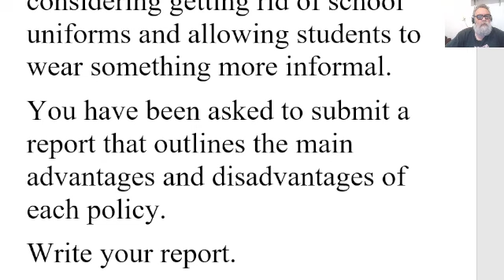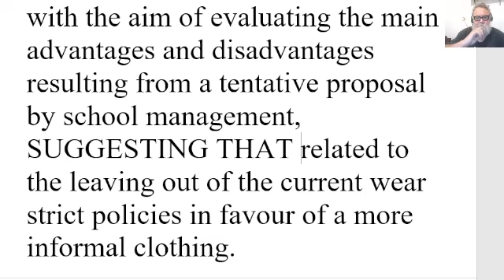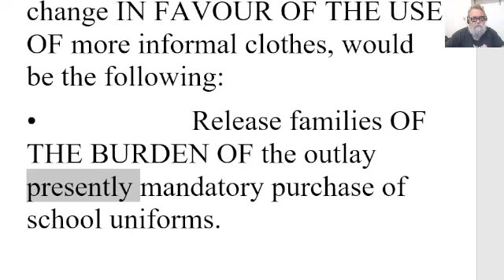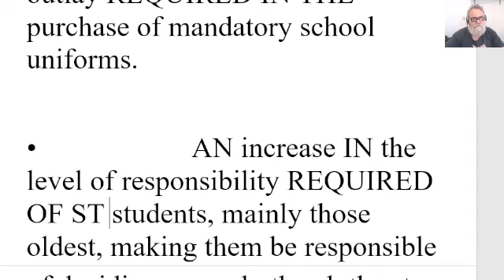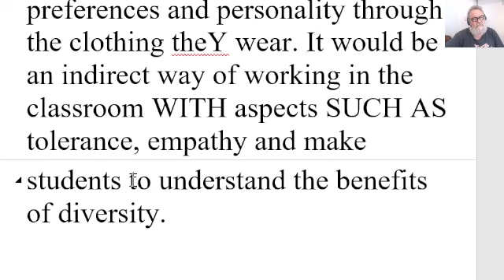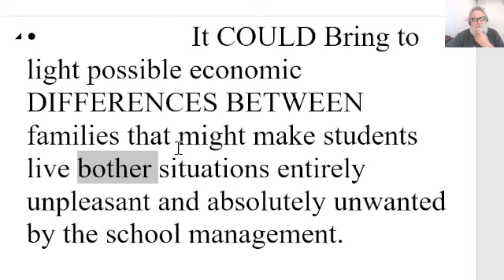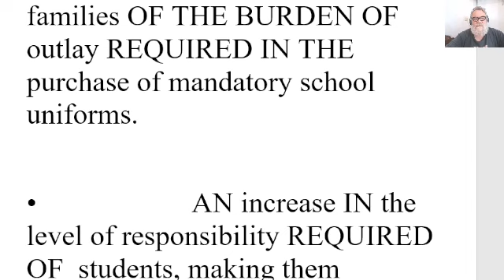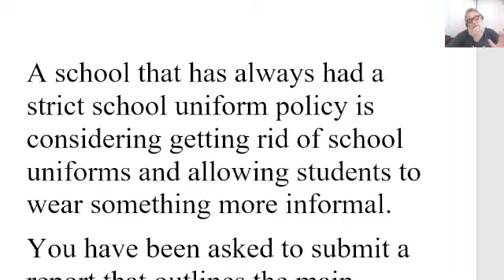🔵 Dress Code Report - CAE Writing - C1 Writing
A school that has always had a strict school uniform policy is considering getting rid of school uniforms and allowing students to wear something more informal.
You have been asked to submit a report that outlines the main advantages and disadvantages of each policy.
Write your report.

220-260 words

“DRESS CODE” REPORT
This report has been carried out with the aim of evaluating the main advantages and disadvantages resulting from a tentative proposal by school management, SUGGESTING THAT THE WEARING OF SCHOOL UNIFORMS BE SUSPENDED IN favour of a more informal POLICY ON DRESS CODES.
Among the benefits that might ACCRUE FROM a possible policy change IN FAVOUR OF THE USE OF more informal clothes, would be the following:
• THE release for families OF THE BURDEN OF outlay REQUIRED IN THE purchase of mandatory school uniforms.

• AN increase IN the level of responsibility REQUIRED OF  students, making them responsible FOR deciding the APPOPRIATE clothes to wear EACH DAY day.

•  IT WOULD GIVE A Boost TO students familiarITY with diversity in the classroom, in the school and consequently in their social lives inside and outside the school environment. THE School may work on that IDEA allowing students to show their own preferences and personality through the clothing theY wear. It would be an indirect way of working in the classroom WITH aspects SUCH AS tolerance, empathy and make students understand the benefits of diversity.

As for the drawbacks of applying the policy change UNDER discussion, THE FOLLOWING IDEAS MIGHT APPLY:

• GetTING rid of a CHARACTERISTIC or aspect related to school regulation that MAY WELL have been key for SOME families when they come to choose A suitable school for their children.

• It COULD Bring to light possible economic DIFFERENCES BETWEEN families that might FORCE STUDENTS INTO UNPLEASANT situations, WHICH WOULD BE absolutely unwanted by the school management.

Bearing in mind the AFOREMENTIONED advantages and disadvantages linked to the proposed policy change, it is strongly recommended THAT this report BE SHARED with the families, SO THAT HEY CAN DECIDE FOR themselves, through voting,WHETHER to implement or not the change for the next school year.